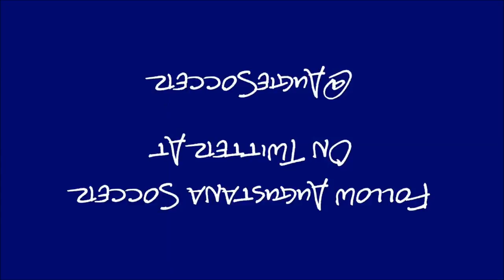Teammate Thursday #5 Kyli Clayborne, Natalie Jamison, Savannah Ellender and Izzy Hedge